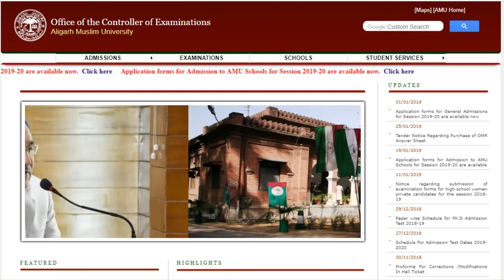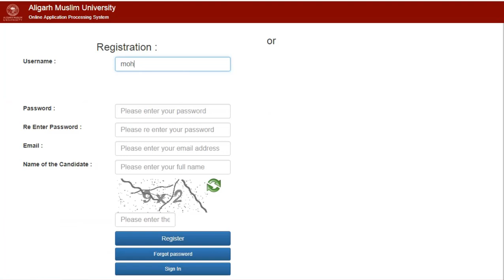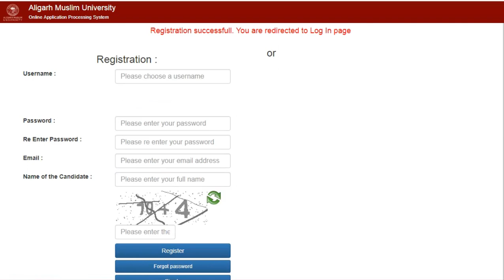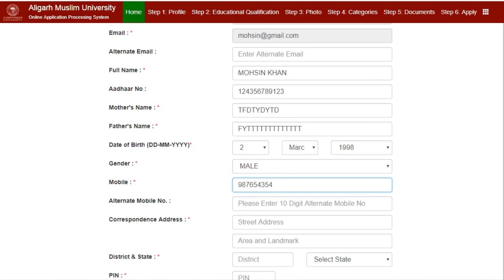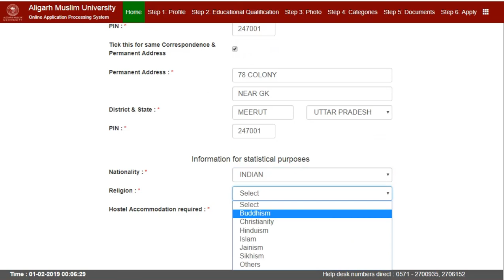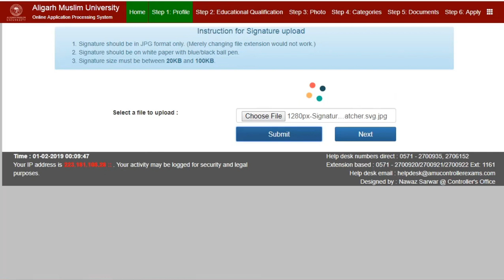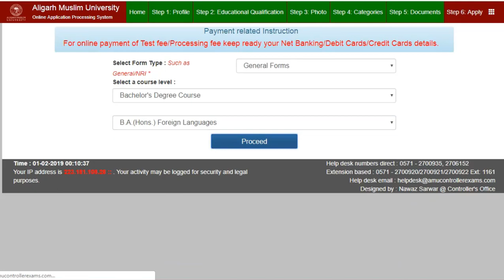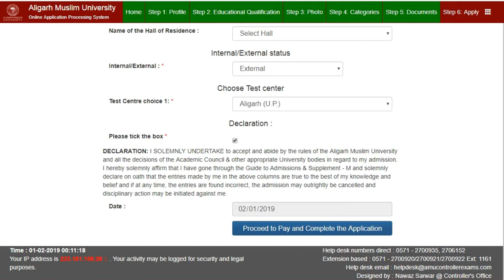How to FIll Aligarh Muslim Univeristy AMU BA HONS Application form 2019-20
This video explains How to Fill Aligarh Muslim University AMU BA hons Application form 2019-20

How to fill amu ba hons application form 2019-20, amu ba hons application form 2019-20,
How to fill amu ba hons admission form 2019-20, amu ba hons admission form 2019-20
How to fill amu ba hons application form,How to fill amu ba hons admission form,
How to fill Aligarh Muslim University Application form 2019-20, Follow on Instagram:
Username: sahe_elsayyed